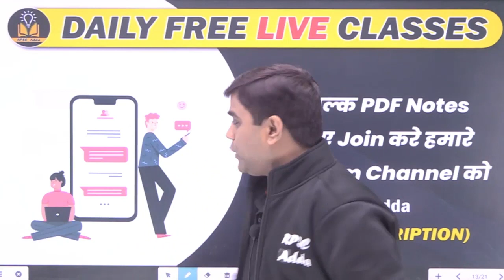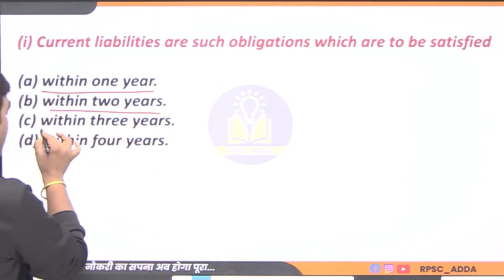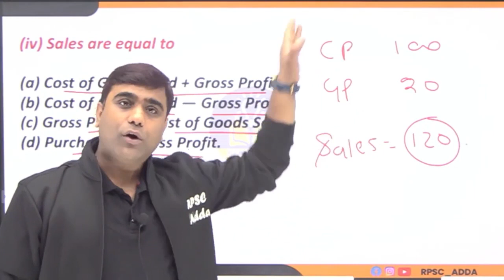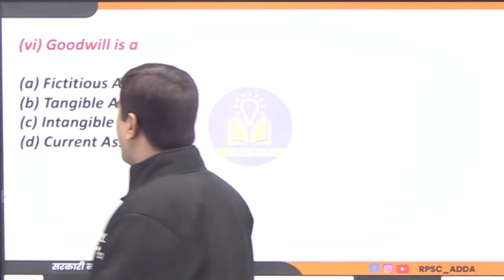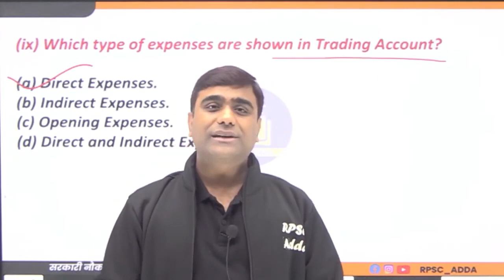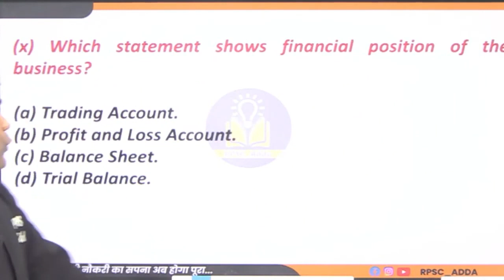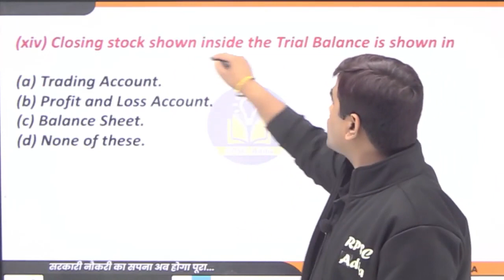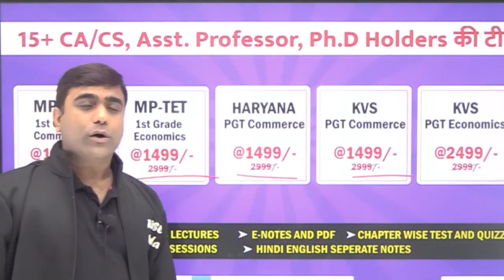Final Account Without Adjustments | Accounts | MCQs | Haryana PGT Commerce | Day-16 | Rpsc Adda